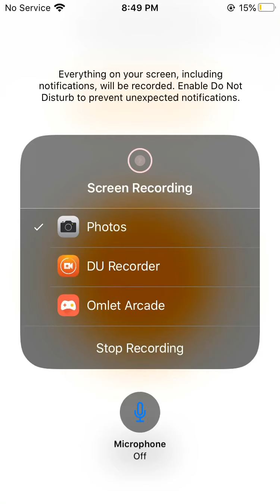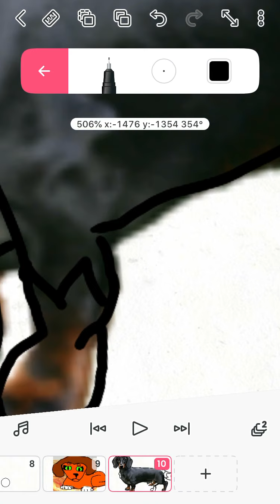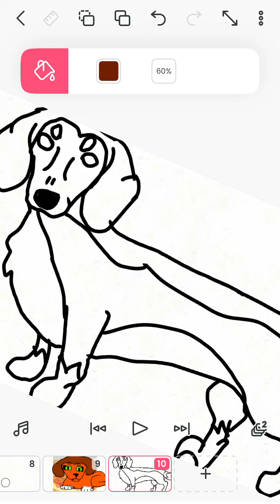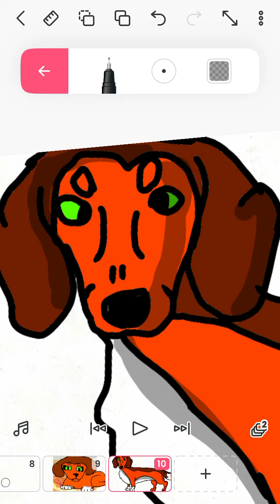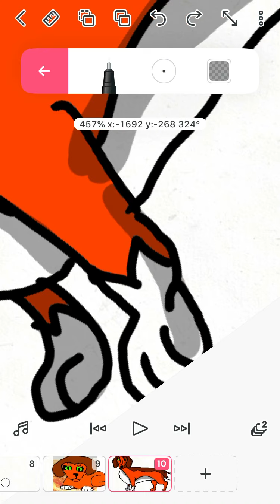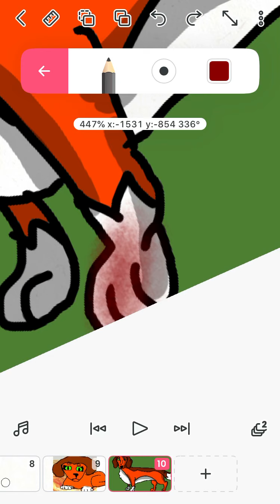What dexter looks like irl and what she looks like in scarclan